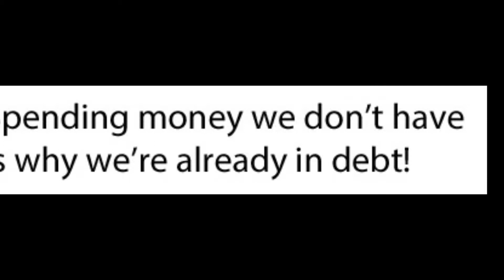Us gov negative commercial